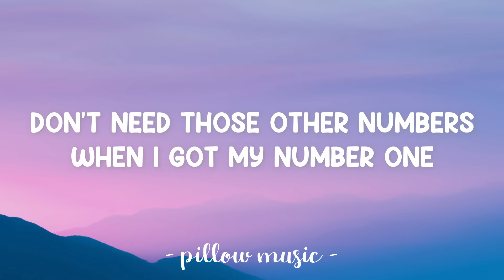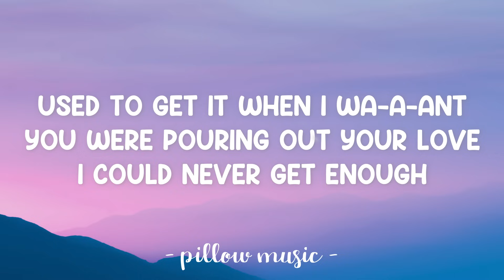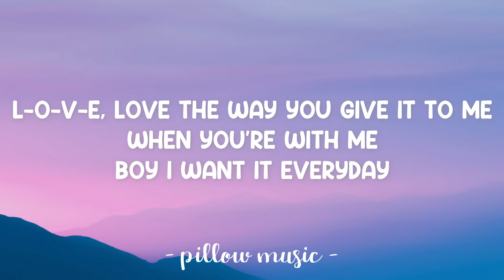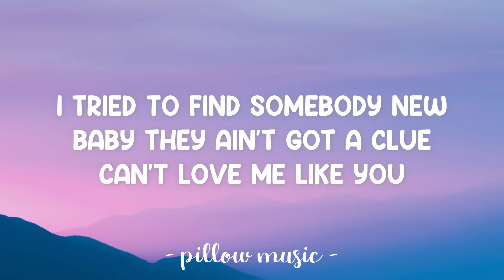Love Me Like You - Little Mix (Lyrics) 🎵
Lyrics video for "Love Me Like You" by Little Mix.

Last night I lay in bed so blue
Cause I realized the truth, they can't love me like you
I tried to find somebody new
Baby they ain't got a clue, can't love me like you.

[Jesy:]
(Ah) Used to get it when I wa-a-ant.
You were pouring out your love, I could never get enough
Now I'm dealing with these bo-o-ys
When I really need a man who can do it like I can